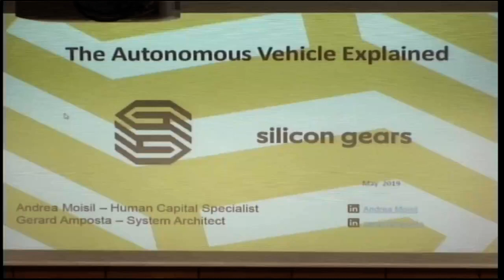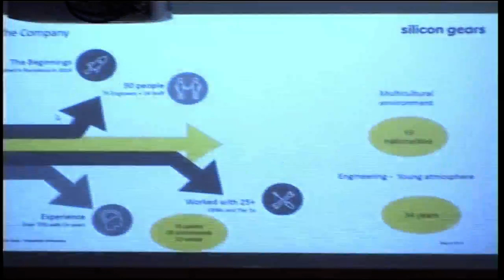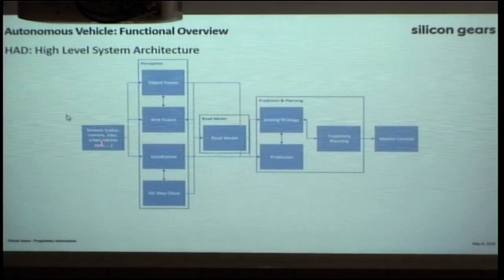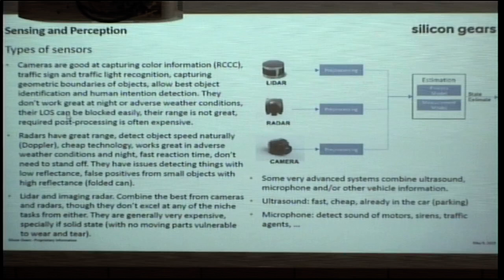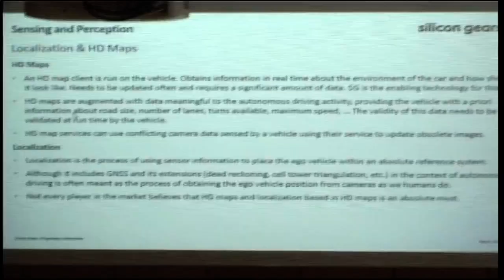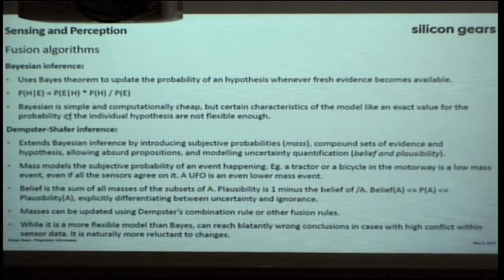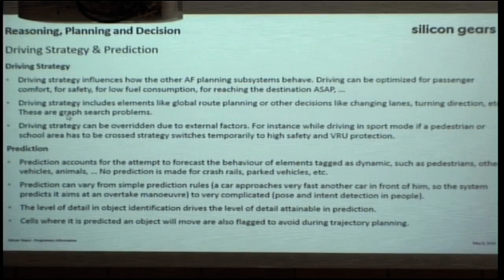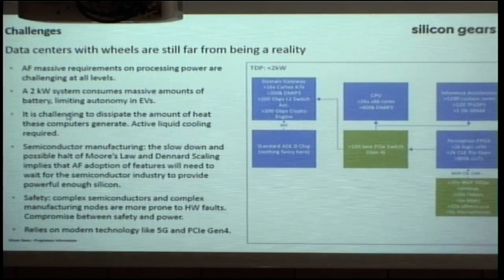11a edició Jornada de Mecatrònica 2019 Uvic (conferència 3)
Conferència: "Explicant la conducció autònoma"
a càrrec de Gerard Amposta, enginyer de sistemes i desenvolupador de programari de Silicon Gears.